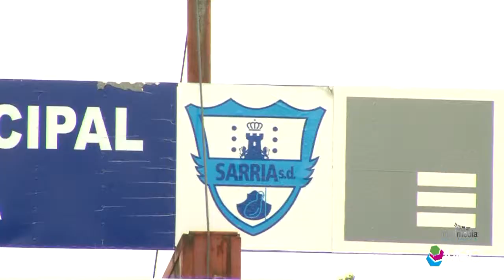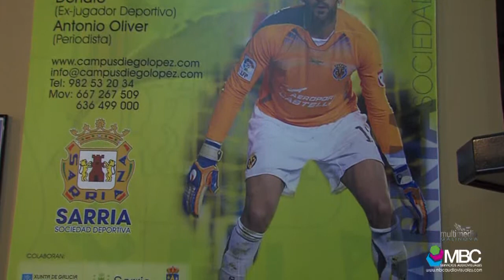CAMPUS DIEGO LÓPEZ, portero del Real Madrid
La productora Multimedia Galinova cubre para Wowow TV, la cadena japonesa tenedora de los derechos de televisión de la Liga española en japón, el campus Diego López para la realización de un documental sobre el debate que existe en la titularidad en la portería del Real Madrid. En este video vemos algunos de los mejores momentos de Diego López junto a los 70 niños niñas que compartieron una semana de vivencias futbolísticas con el guardameta gallego.
El © de las imágenes pertenecen a Wowow Tv por lo que queda prohibido el uso audiovisual de estas imágenes sin el pertinente acuerdo con el canal de televisión japonés.